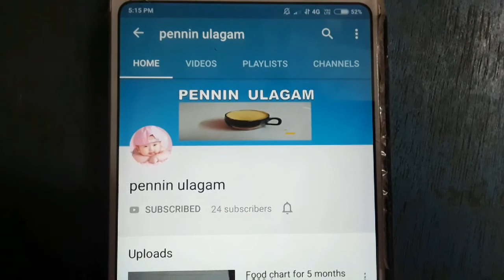Krishna jayanthi 2020/ கோகுலாஷ்டமி வழிப்பாடு முறை/ கோகுலாஷ்டமி 2020